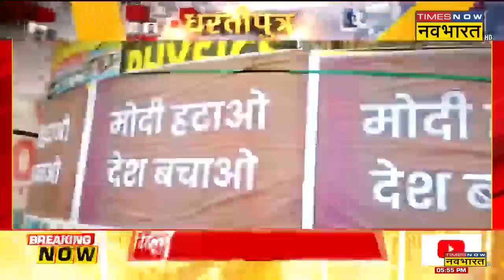Dhartiputra | Narendra Modi से डरते..इसलिए मोदी के नाम से डराते? | AAP | Poster Controversy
Dhartiputra | प्रधानमंत्री नरेंद्र मोदी (PM Modi) के आपत्तजिनक पोस्टर लगाने के मामले में Delhi Police ने 100 FIR दर्ज की है। इन पोस्टरों पर लिखा था, "मोदी हटाओ-देश बचाओ।" दिल्ली पुलिस के स्पेशल सीपी दीपेंद्र पाठक ने बताया कि पूरे शहर में प्रधानमंत्री नरेंद्र मोदी के खिलाफ आपत्तिजनक पोस्टर लगाए गए, जिसको लेकर अब तेजी से कार्रवाई की जा रही है। अब तक 6 लोगों की गिरफ्तार किया जा चुका है। इन पोस्टरों का लिंक Aam Adami Party से जुड़ा हुआ है।